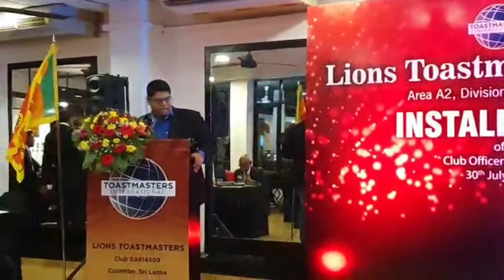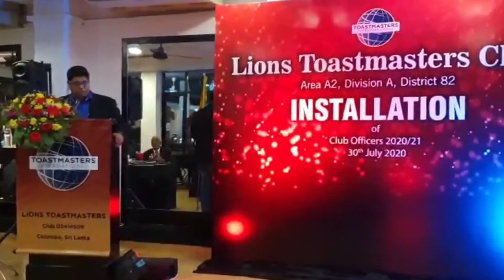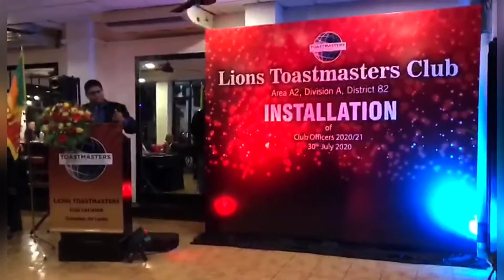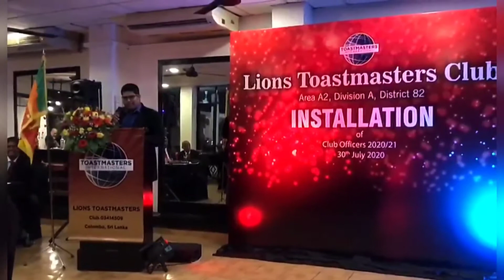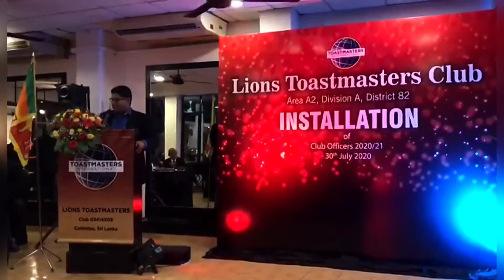After Dinner Standup Comedy Attempt at Lions Toastmasters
Why I get upset when called Abeysekera ?
Toastmasters for Parliament ?
Cricketers and English  ?
Mendis's best knock ?

First attempt at giving an After-Dinner Humor speech.